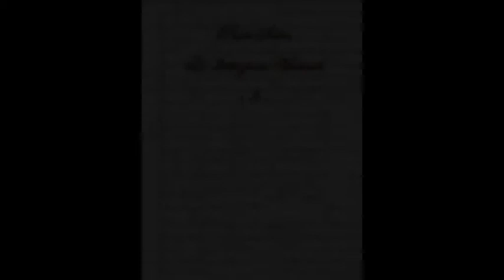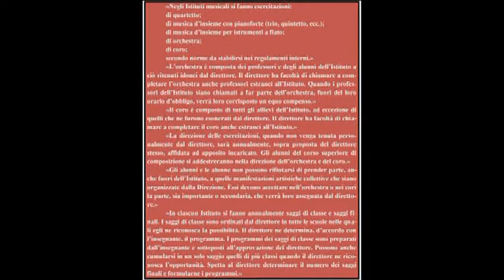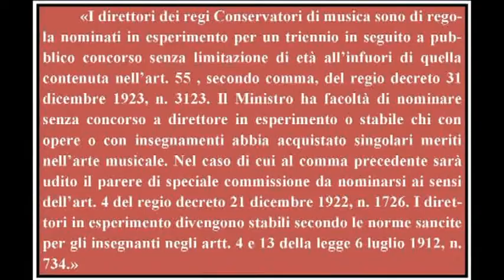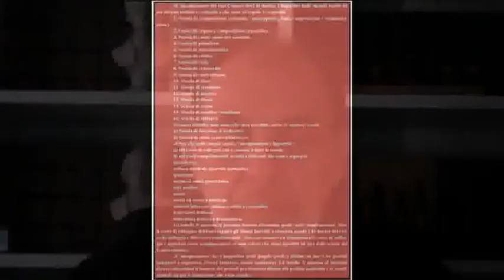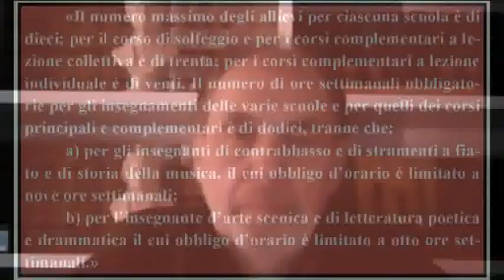I Linguaggi della Musica - Le Istituzioni Musicali (Parte 3) - A cura di Sergio Prodigo